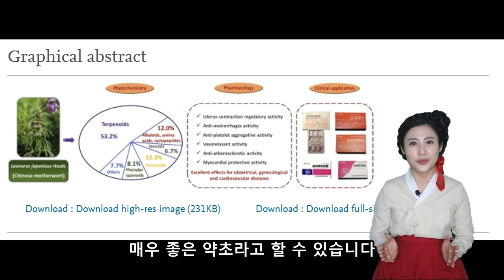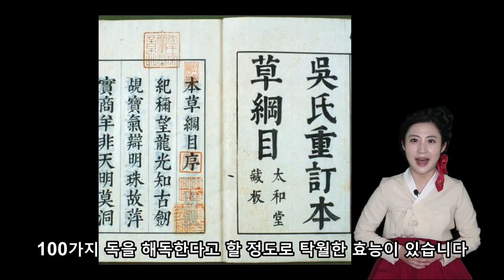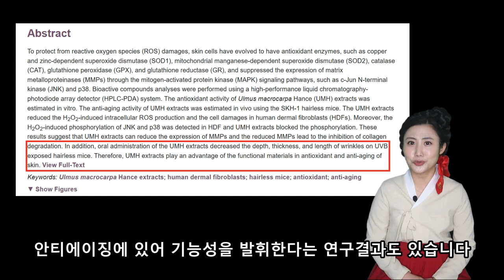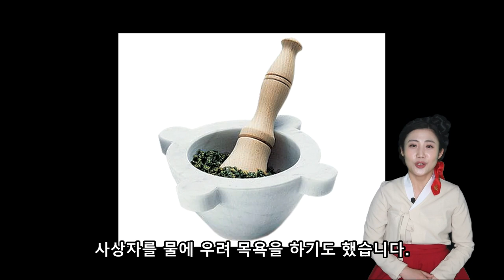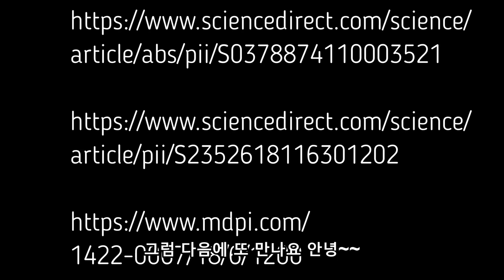주모가 추천하는 민간 여성건강 관리법 ㅣ여성 관리비법 대방출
옛날 여성들은 어떻게 관리했을까요??
민간에서 전해져내려오는 여성들의 건강 관리비법을
22세기 주모가 알려드릴께요!!!

새내기 병아리 유튜버 22세기 주모입니다.

재밌게 봐주세요. 앞으로 더 열심히 하겠습니다~~꾸벅